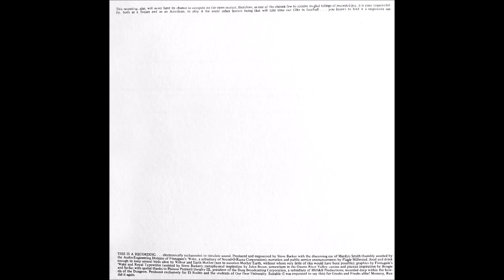El Rodeo "USC 1971 Audio Yearbook" 1971 *Montage*